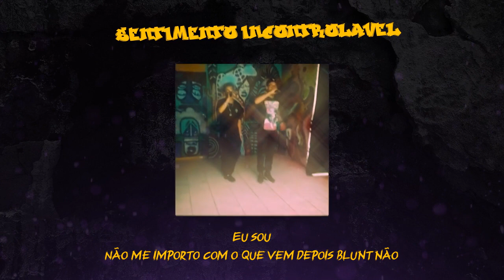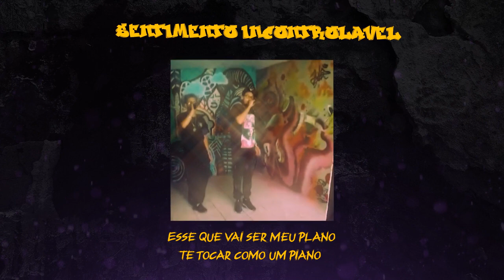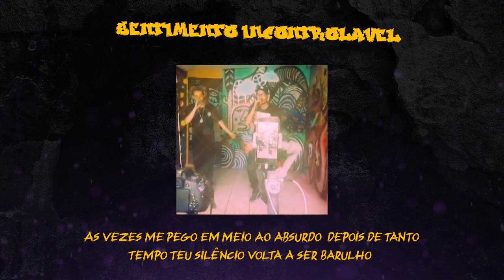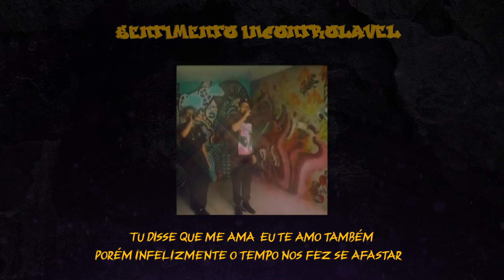4-Sentimento Incontrolável (Dukat | Gabriel Pires) [Prod.Offdream]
Ouça no Spotify; spotify:album:5sNaF1b4uf9G7Nnym1uxXI